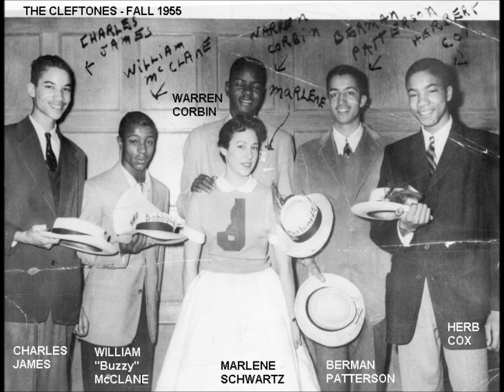Cleftones - Lover Come Back To Me / There She Goes - Gee 1079 - 1961